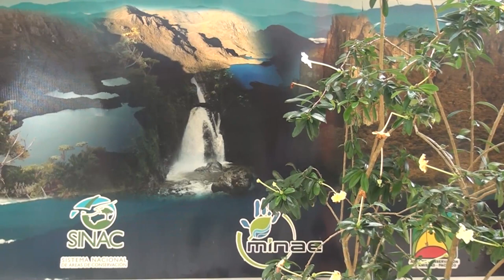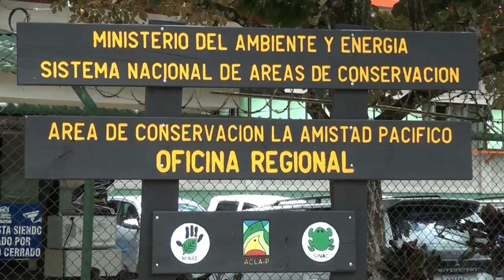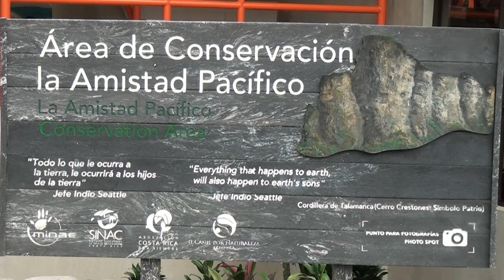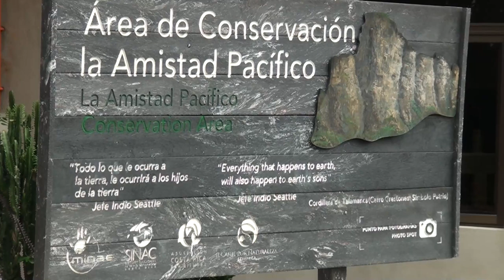ACLAP tendrá operativos esta Semana Santa